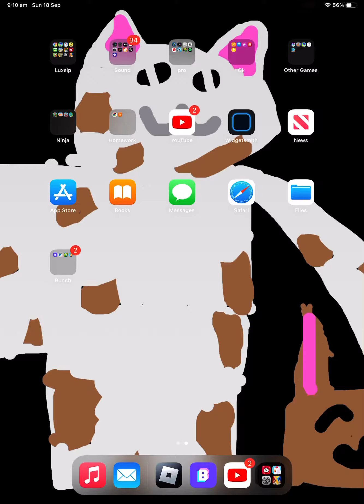Weird glitch when I got it the platform was lower